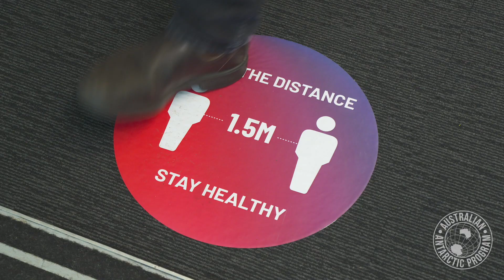2020 in 3 minutes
2020 has certainly thrown us some curveballs, but thanks to the dedication and support of our staff, expeditioners and families we continue our valuable work and vital science on the incredible continent that is Antarctica. HappyNewYear 2021!